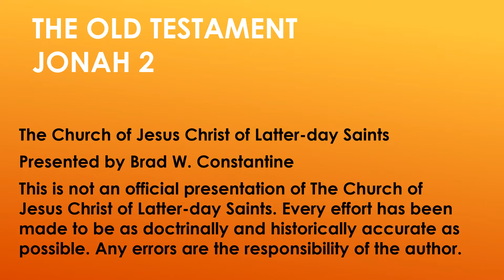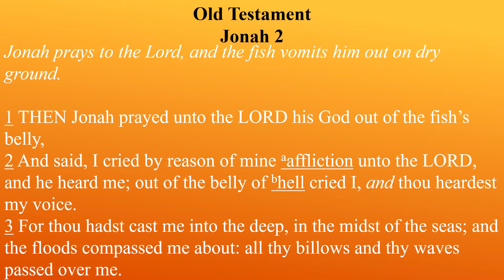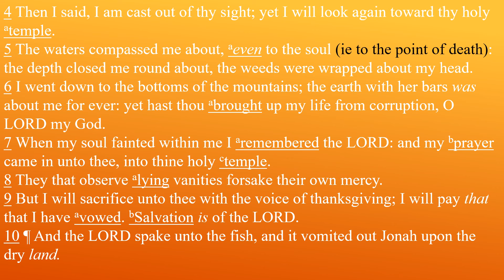Come Follow Me Old Testament Lesson 48 Jonah 2